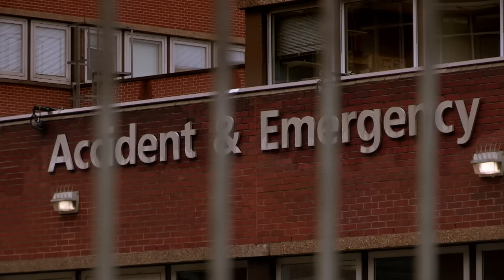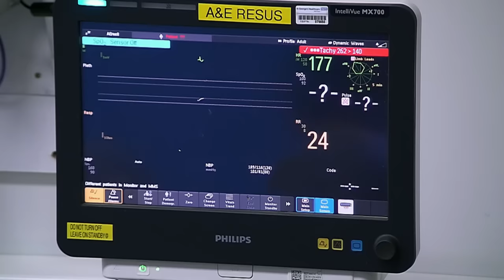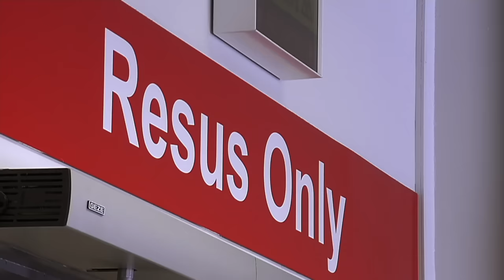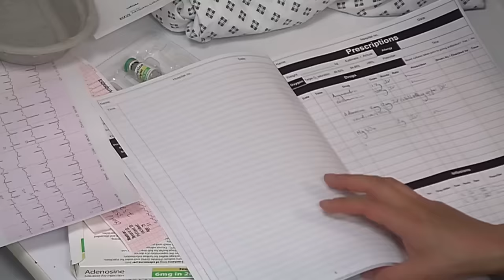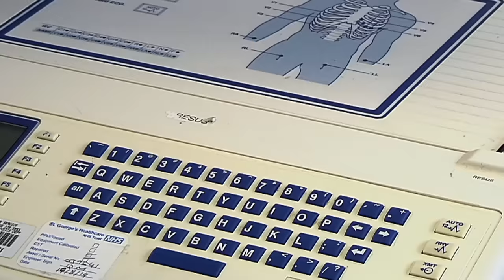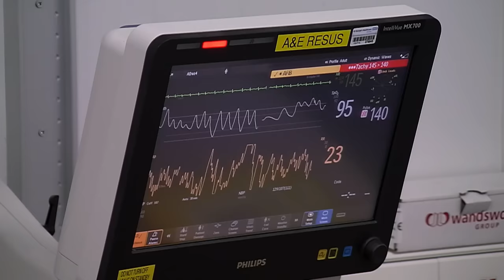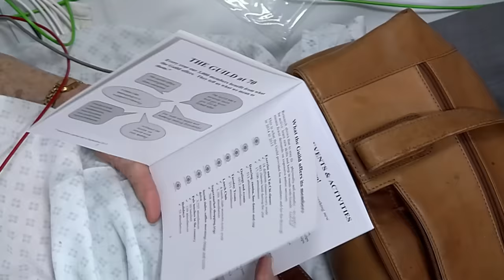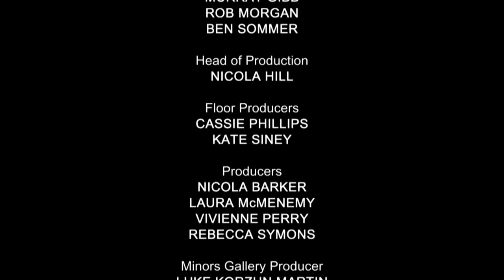Elderly Love & Friendship - 24 Hours in A&E - Medical Documentary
24 Hours in A&E - S09 E04

Explore heartwarming tales of love, friendship, and resilience in this emotional episode of 24 Hours in A&E. Witness the challenges faced by elderly patients, the urgency of paediatric care, and the power of human connection in the ER.

24 Hours in A&E is a British documentary series that takes viewers on an emotionally charged journey into the heart of a busy trauma center. This gripping reality TV show provides an unfiltered and compelling look at the daily workings of a UK healthcare system, specifically the emergency department of a hospital.